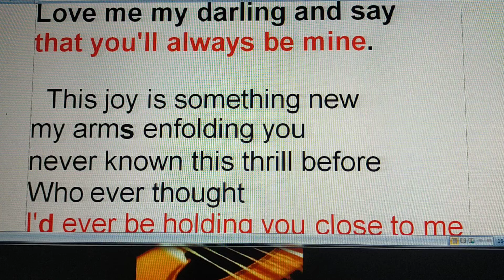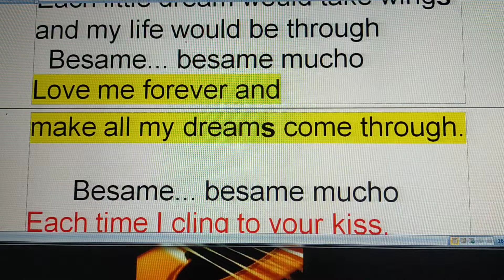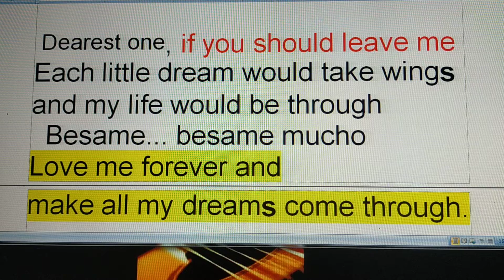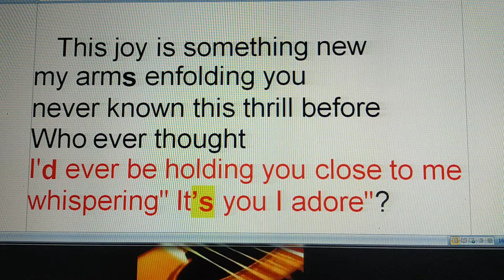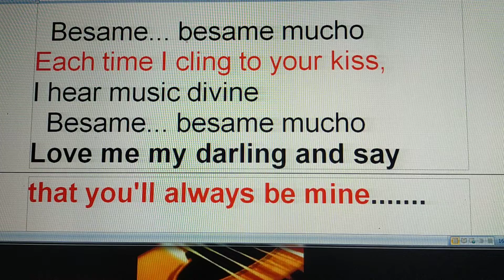Valentine's Day song- Besame mucho- Thanh Luong.